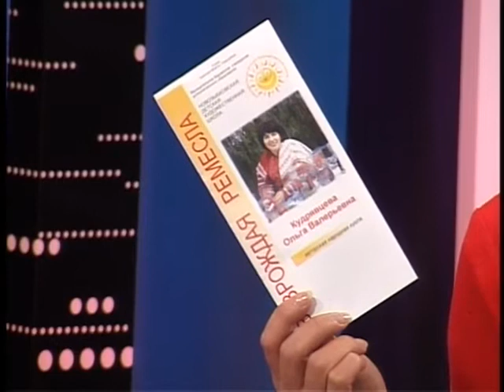Добрый вечер, Гомель!_02 05 2016_Вечер национальной культуры